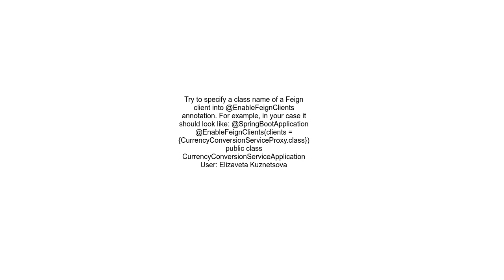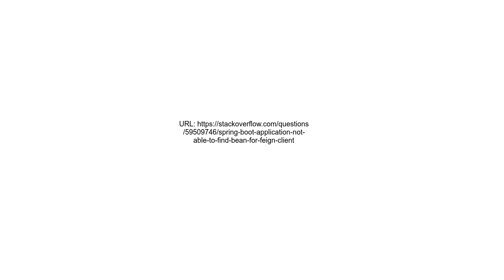Spring boot application not able to find bean for feign client